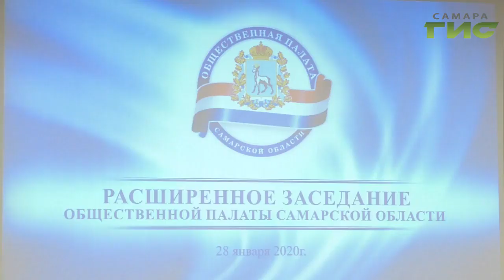Самара готовится к празднованию 75-й годовщины Победы в Великой Отечественной войне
Глава региона Дмитрий Азаров встретился с ветеранами и общественниками, чтобы обсудить вопросы, связанные с организацией одного из самых важных для страны праздников. На расширенном заседании общественной палаты побывал и наш корреспондент Анатолий Головко.